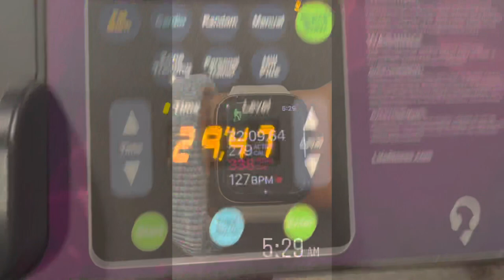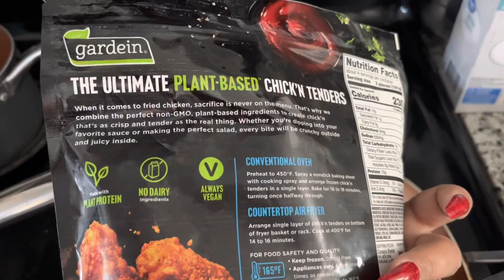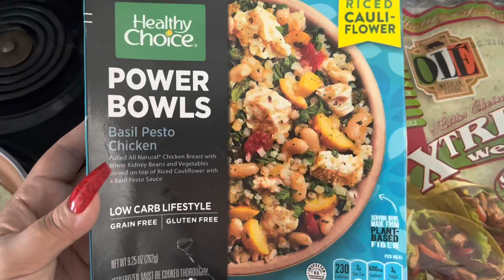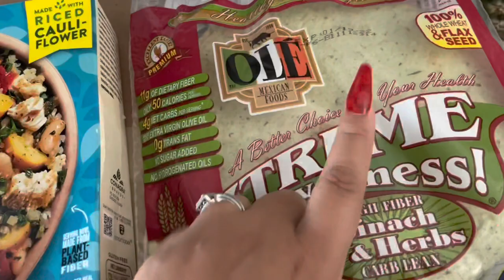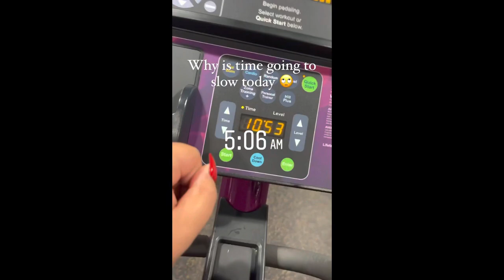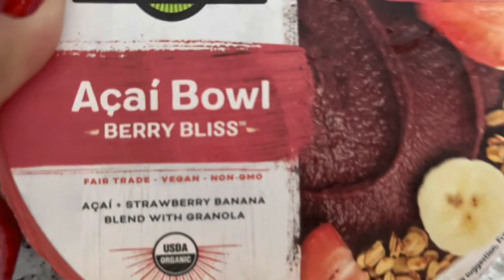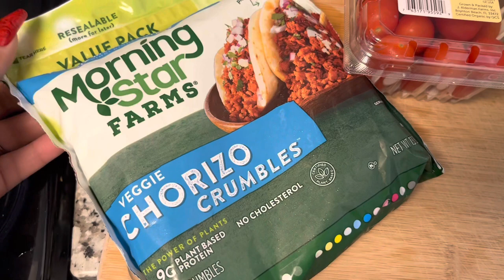Weekly Healing Vlog | Plant based meals/snack ideas, Gym runs & More | VLOGGING with the Gibbs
SIGN UP FOR FREE FOR MY VIP SUBSCRIBER CLUB EMAIL, RECEIVE ALL THE MUST HAVES AS WELL AS A HEALTHY NEWS LETTER 😉